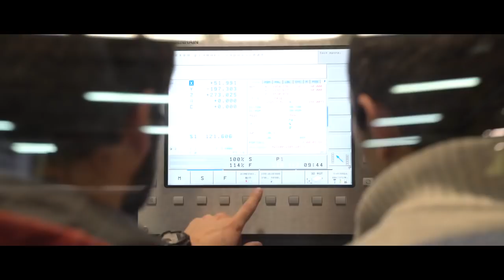ПРОИЗВОДСТВО SKYWAY С АЛЕКСАНДРОМ СИНКЕВИЧЕМ. ЧАСТЬ 3